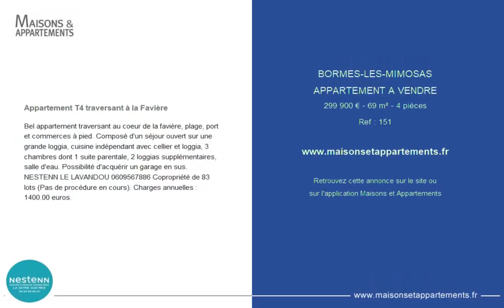BORMES-LES-MIMOSAS - APPARTEMENT A VENDRE - 299 900 € - 69 m² - 4 pièce(s)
Référence : 151

Appartement T4 traversant à la Favière

Bel appartement traversant au coeur de la favière, plage, port et commerces à pied. Composé d'un séjour ouvert sur une grande loggia, cuisine indépendant avec cellier et loggia, 3 chambres dont 1 suite parentale, 2 loggias supplémentaires, salle d'eau. Possibilité d'acquérir un garage en sus. NESTENN LE LAVANDOU Copropriété de 83 lots (Pas de procédure en cours). Charges annuelles : 1400.00 euros.

Cette annonce vous est proposée par l'agence NESTENN LA SEYNE SUR MER

|2135567|